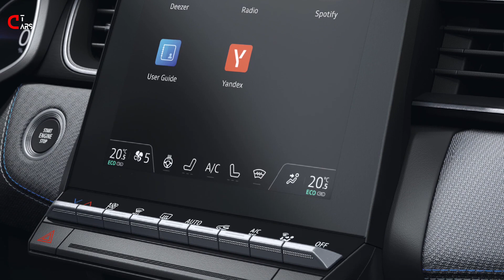2024 Renault Captur (Facelift)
The facelifted Renault Captur is here with a dramatic new look and Google-powered technology onboard. The refreshed version of Renault’s small SUV follows hot on the heels of the heavily updated Ford Puma and lightly revamped Nissan Juke.

The big styling change is the Captur’s new, much less rounded front end which features a complex grille design, which we mocked up in a set of exclusive images earlier in the year. The styling takes its cues from the all-electric Renault Scenic E-Tech; the brand’s redesigned logo features on the Captur, along with new vertical lighting strakes on either side of the front bumper, which has been tweaked too.

The rear has received a more subtle rethink, including a simpler rear bumper and diffuser, and the tail-light housings are now transparent. Two-tone paint schemes will be offered on the facelifted Captur, and come standard with range-topping Esprit Alpine trim, which is also a new addition to the small SUV range.

Moving inside, all but the base Captur is now equipped with a 10.4-inch central touchscreen running the same OpenR Link infotainment system, also from the Renault Scenic. Google Maps and Google Assistant come built in, with over 50 apps available through the Google Play store. Wireless Apple CarPlay and Android Auto are also standard fit with the new setup.

Other tech upgrades include a 10.25-inch digital driver’s display, a wireless charging pad and two USB-C charging ports for those up front, plus another two USB-C ports in the rear on select models.

No leather is used in the revised Captur. In its place are recycled fabrics selected in part for their low carbon footprint, and Esprit Alpine models specifically feature upholstery made from over 26 per cent recycled and recyclable fabrics. Other touches in range-topping cars include aluminium sports pedals, blue contrast stitching and some French tricolour flags dotted about the cabin.

Cabin space is unchanged, and the Captur has retained its sliding rear bench so drivers can prioritise either rear passenger legroom or luggage capacity. With the rear seats all the way forward, the Captur boasts 536 litres of boot space, or 422 litres when slid fully back.

The facelifted Captur is available with up to 18 driver aids, from adaptive cruise control to a driver drowsiness warning, and also features a new ‘My Safety’ button that allows the driver to activate personalised settings for the ADAS suite, giving the option of quickly switching certain safety systems off.

Renault has also tweaked the suspension geometry and power steering of the Captur in an effort to improve body control. Engine options are the same; the entry-level Captur TCe 90 uses a turbocharged 1.0-litre three-cylinder petrol engine producing 89bhp and 160Nm of torque; enough for 0-62mph in 14 seconds. It’s paired with a six-speed manual gearbox.

The Captur E-Tech features a full-hybrid powertrain comprising a 1.6-litre four-cylinder petrol engine and two electric motors – one can drive the front wheels, the other is a starter-generator to fire up the engine. The setup produces 145bhp in total, allowing for 0-62mph in 10 seconds. It’ll return up to 60.4mpg, according to Renault.

The e-motors are powered by a small 1.2kWh battery, which allows the Captur E-Tech to cover short distances on electric power. A new E-Save function has been added to the hybrid Captur though, which maintains battery charge at least 40 per cent, for use later in your journey, or to maximise performance when needed.

The facelifted Renault Captur will go on sale in the second half of 2024, with buyers to be given a choice of Evolution, Techno or new Esprit Alpine trims.